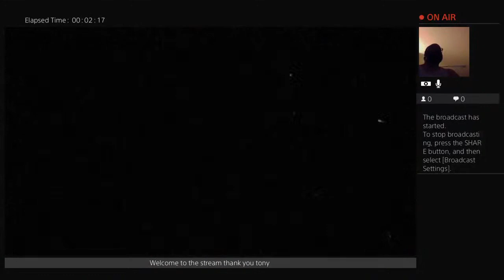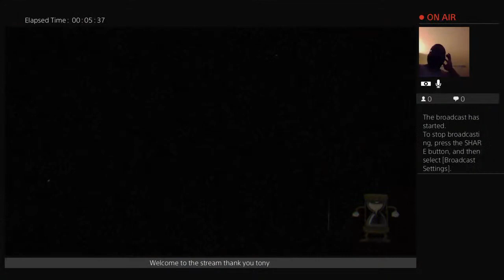tonymayberry40 cuphead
Tony Mayberry thanks everybody for the support on my channel and I hope to continue growing more for this service on here and streaming games or anything of matter what y’all like and still want to be a part of YouTube as well and thanks everyone